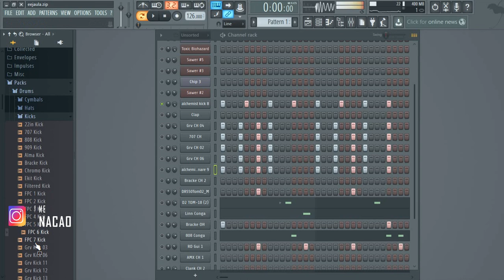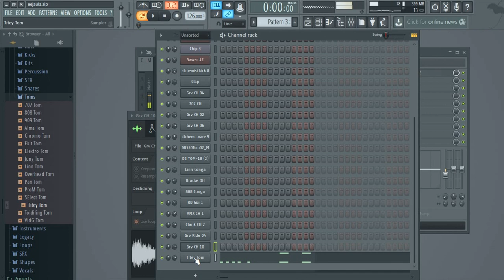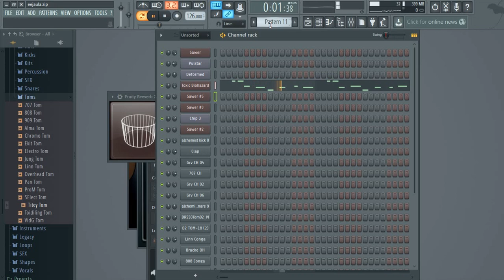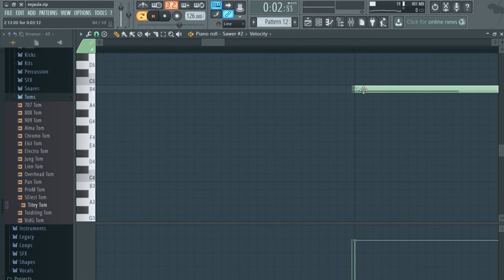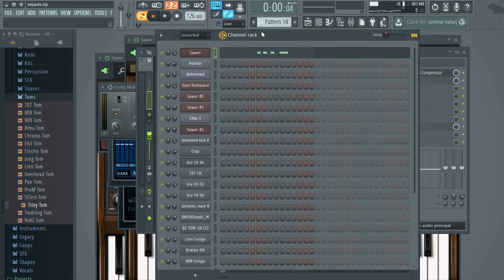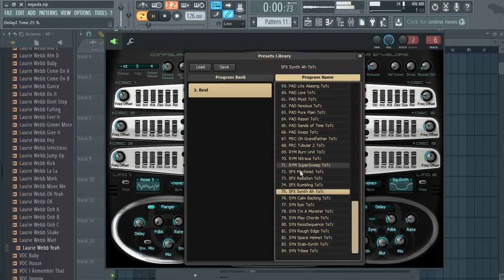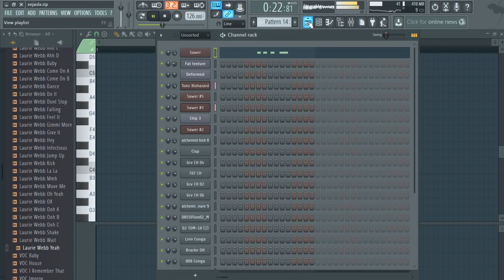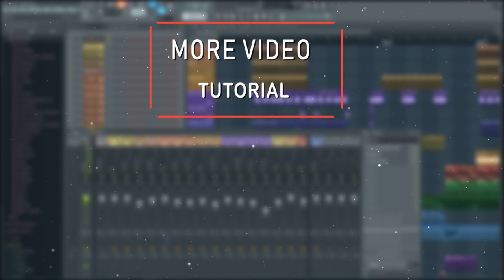Tutorial► AfroHouse ✘ FL Studio 12 #6 | 2019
✓ SUBSCREVE  ✓
Tutorial Feito por:
➤ BandKillas